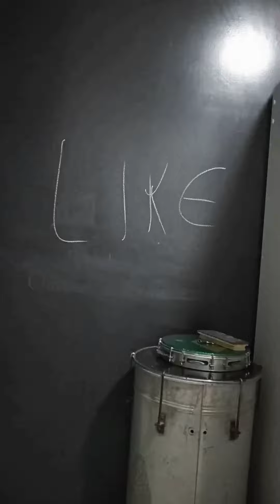Meio meme? Ss mais ta ai né kkkk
Dexu Laike